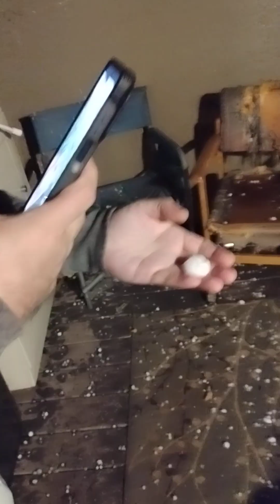One stormy night Mother Nature either was mad or sad